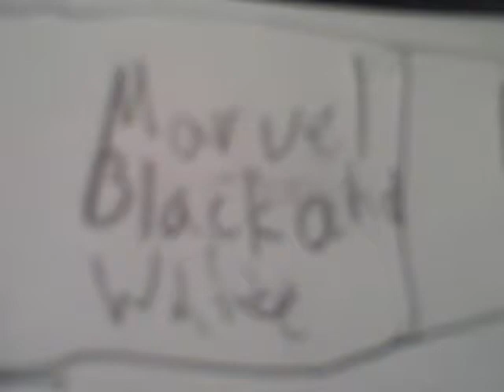Marvel Black and White Father's Day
We interview some avengers and x-men about there fathers